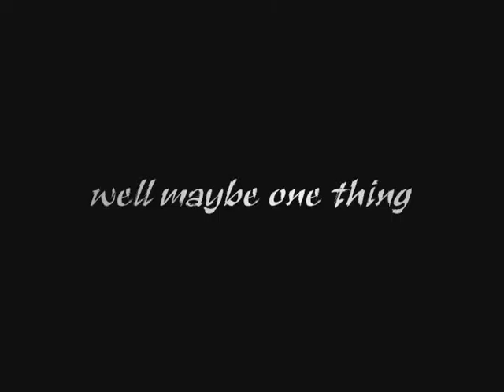Project Mongoose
old video of Chris' 2v GT from 2008